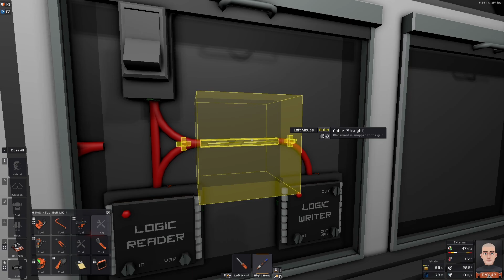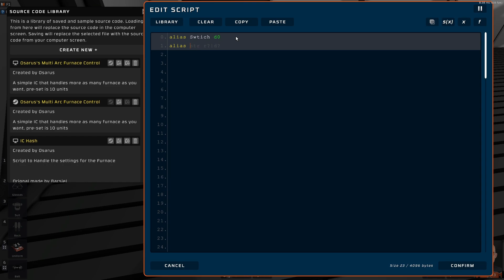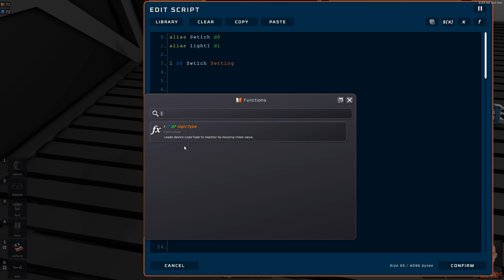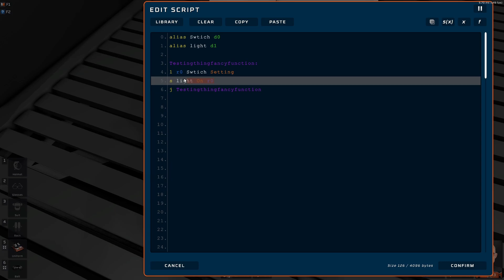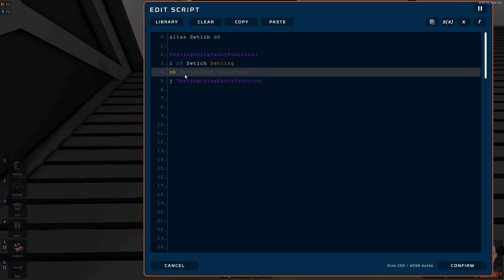Stationeers - Programming Tutorial - Simple Light Control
In this episode we dive into a more advanced way with the logic and the IC10 ways of controlling lights. Which allows more then one place for the activation